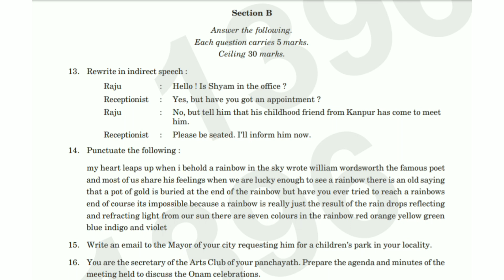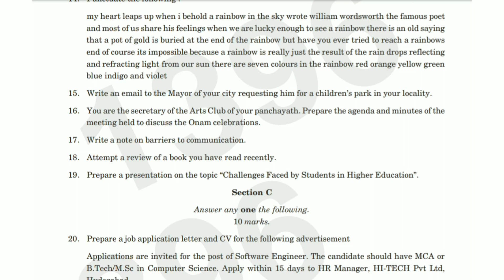FUNCTIONAL GRAMMAR AND COMMUNICATION IN ENGLISH | 1st Sem B.A. English 2022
FUNCTIONAL GRAMMAR AND COMMUNICATION IN ENGLISH | 1st Sem B.A. English Question Paper 2022